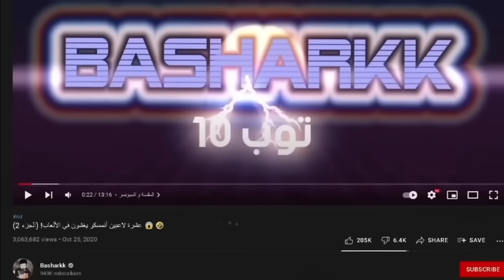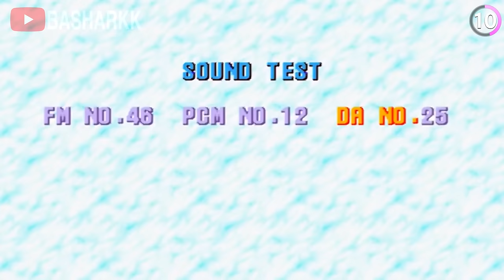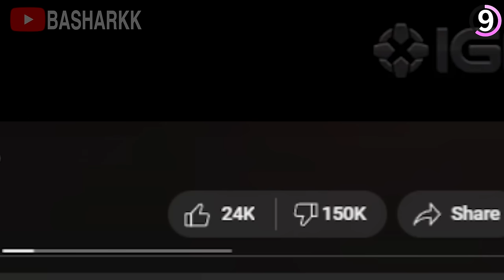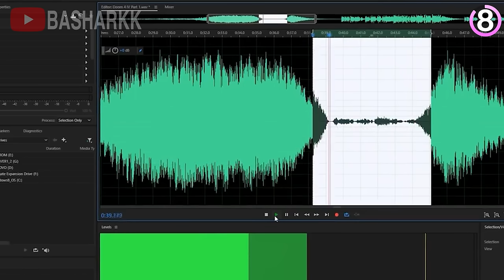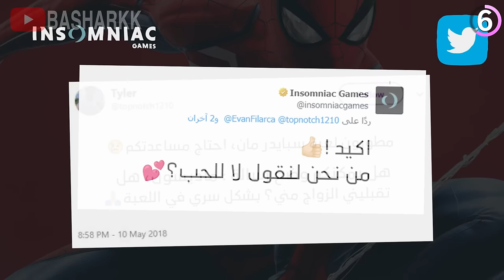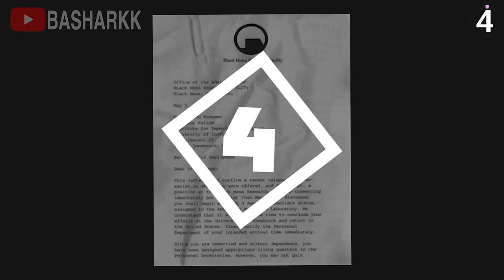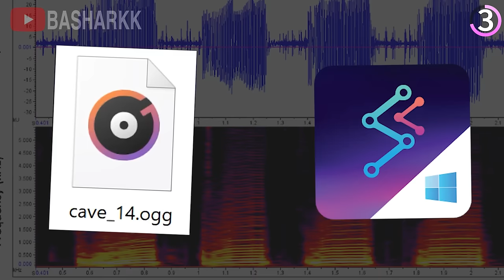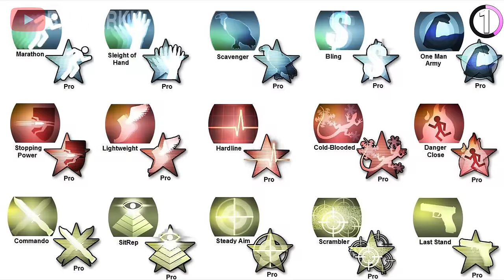عشرة رسائل مخفية غريبة في الألعاب😨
المقدمة (0:00)
القيف اواي و السبونسر (0:31)
المرتبة 10 (2:22)
المرتبة9 (3:50)
المرتبة 8 (5:44)
المرتبة7 (7:38)
المرتبة6 (9:14)
المرتبة 5 (10:42)
المرتبة 4 (11:59)
المرتبة 3 (13:54)
المرتبة 2 (15:11)
المرتبة 1 (16:22)
الختام (18:04)